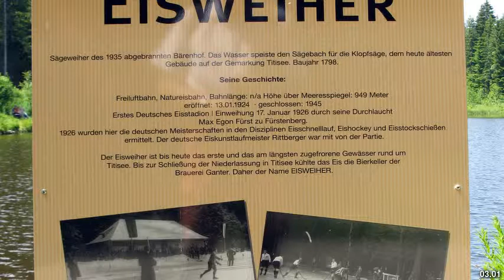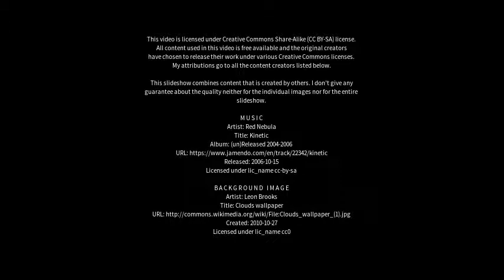Best places to visit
Best places to visit - Titisee-Neustadt (Germany) Best places to visit - Slideshows from all over the world - City trips, nature pictures, etc.